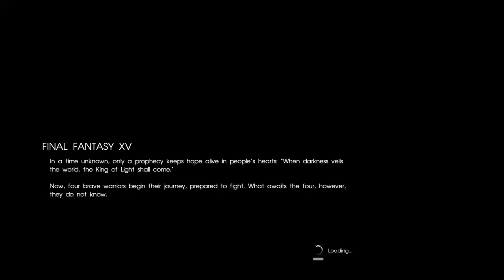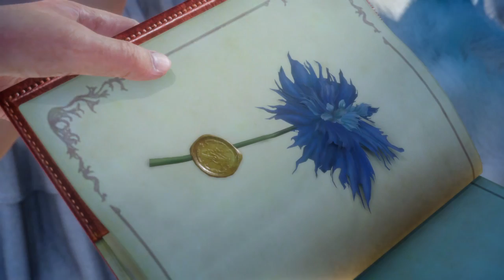FINAL FANTASY XV Gameplay Part 1 (PS4) JP